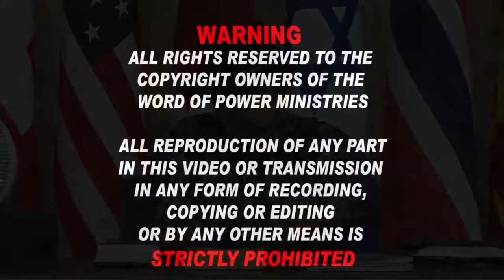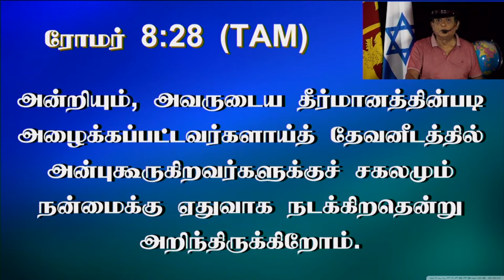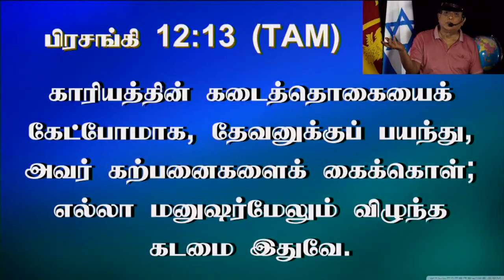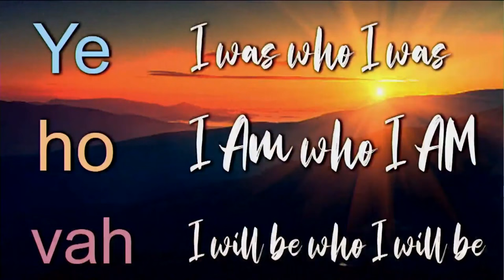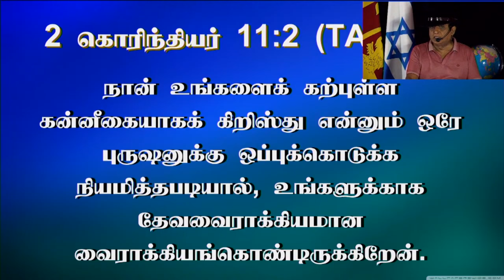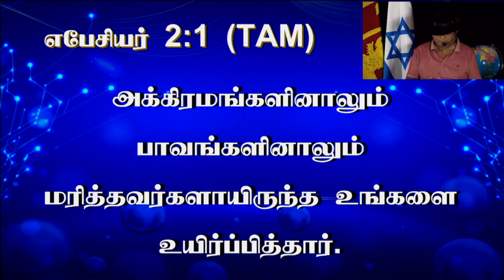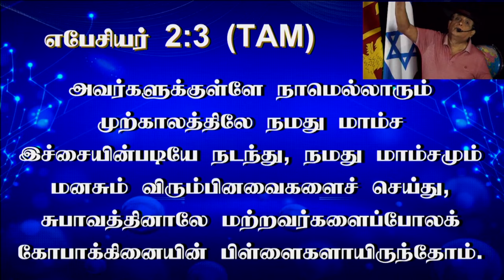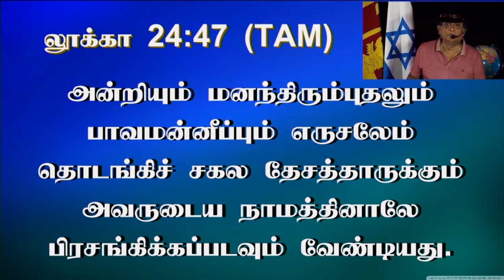6th May 2024 - Monday